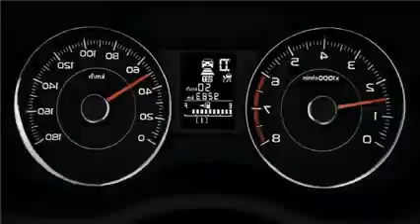subaru forester 2013 interior 2